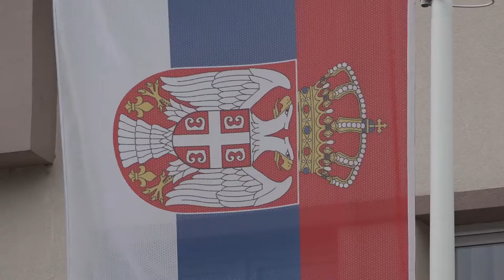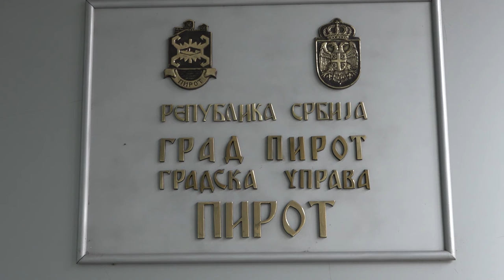UČEŠĆE GRAĐANA U PROJEKTU PARTICIPATIVNOG BUDŽETIRANJA